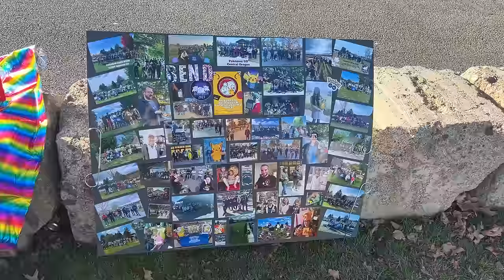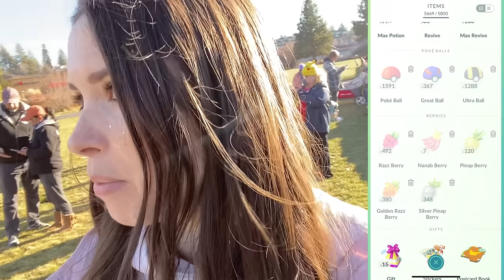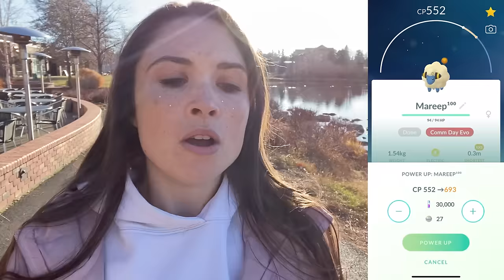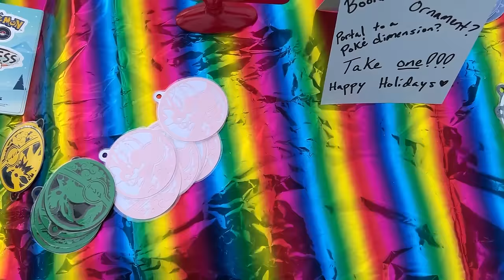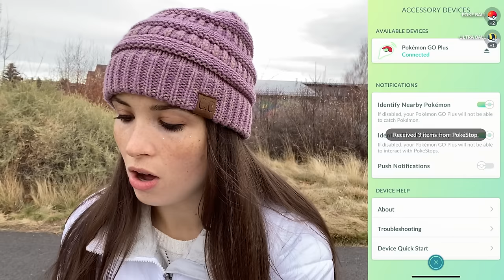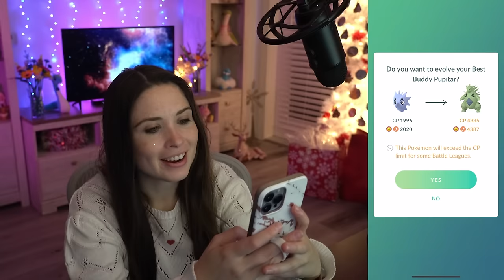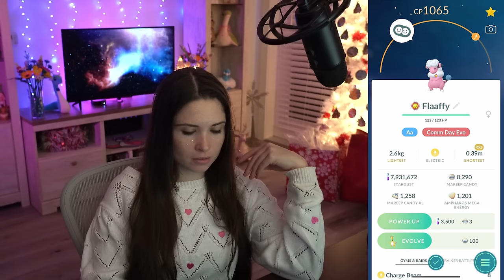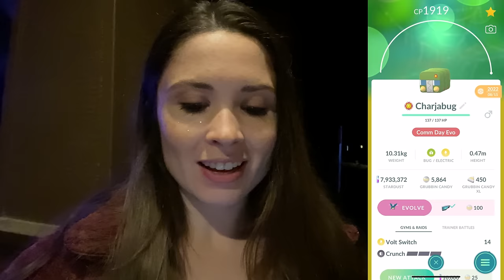SO MANY SHINIES & maxed best buddy HUNDOS!!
It's the finale event of the  YEAR! Community Day 2023 brings increased shiny odds, amazing spawns, & the oh so valuable COMM DAY MOVES!

Shoutout to my Patrons for all your support! ❤